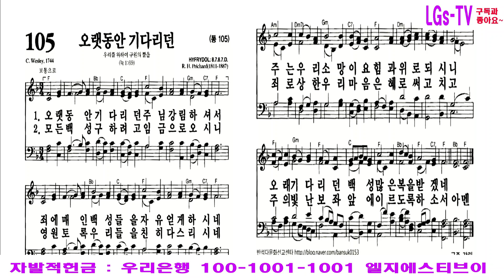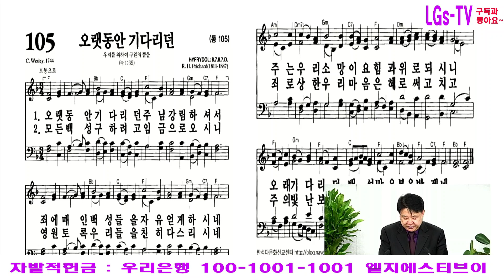■ LGs -TV : 석성환 박사/성탄 음악강의 / 105장 찬양/2021.12.21(화)/010-4138-6565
■ LGs -TV ( Live God Studio - TV )
☆ 석성환 박사 / LGs-TV 유튜브 신학원
☆석성환 박사/성탄 음악강의 / 105장 찬양
▶ 학력사항1986. 02 연세대학교 음악대학 음악학사(교회음악)1991. 08 연세대학교 교육대학원 음악교육석사(음악교육)
1994. 07 미국 오레곤주립대학교 음악대학원 졸업(합창지휘 전공)
2004. 02 세종대학교 일반대학원 교육학박사(교육행정)
▶교직경력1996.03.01 ～ 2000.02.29 기독음악통신대학 교수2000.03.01 ～ 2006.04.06 영신여자고등학교 교장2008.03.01 ～ 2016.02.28 영신여자고등학교 교장2021.3월 현재 학교법인 영신학원 법인처장
▶ 대학 강사 경력
▶ 음악명지대학, 기독음대, 장로회신학대학교, 신학대학원, 연세대학교, 수원여대, 예원예술대학교, 남서울예술종합학교 등
▶ 교 육 학숙명여자대학교, 세종대학교, 세종대학교 교육대학원, 한국체육대학교, 연세대학교 교육대학원, 한국체육대학교 교육대학원, 단국대학교 등
▶ 저서1997.7 바하의 시대와 생애(아가페음악선교원)1999.1 깰지어다 너는 노래할지어다(모퉁이돌)2005.10 교회음악 길잡이(목양사)
▶ 수상경력자랑스런 연세교육인상 수상한민족교류협회 문화예술인상 수상연세대교육대학원 특별공로상 수상
▶ 음악활동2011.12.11.제43회 메시아연주회 지휘자 선정(세종문화대극장)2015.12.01 제48회 메시아연주회 지휘자 선정(세종문화대극장)
2021. 현재 한국교회음악협회 이사, 메시아연주회 이사
2021. 현재 사단법인 솔리데오 음악총감독
2021. 현재 솔리데오장로합창단 상임지휘자
2021. 현재 아가페앙상블 상임지휘자
2021. 현재 광성교회 시온찬양대 지휘 및 음악감독
2021. 현재 엘피스여성합창단 지휘
2021. 현재 연세장로중창단 지휘
2021. 현재 교장선교합창단 지휘
☆ 주소 : 서울시 강남구 선릉로 40 (2층)